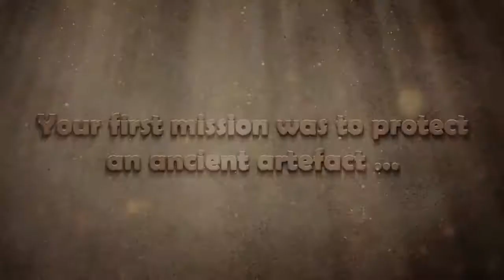StarCry - Crysis mod - First trailer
StarCry - Crysis mod - First trailer HD!

No download yet
This is not a SG mod!
Not by me!!!